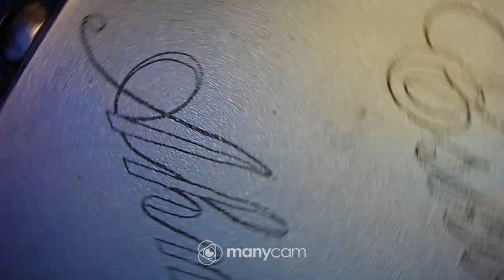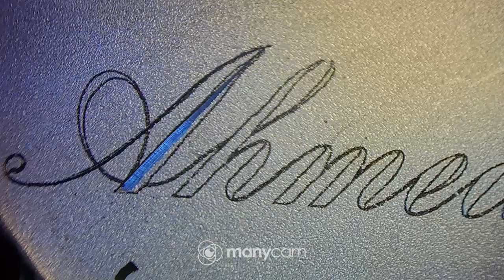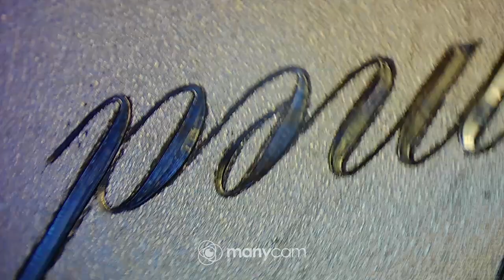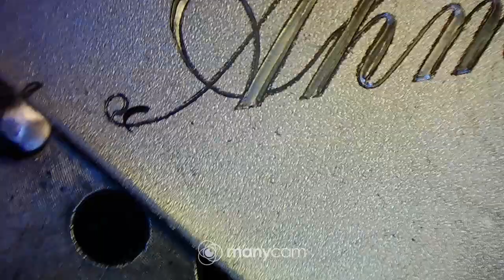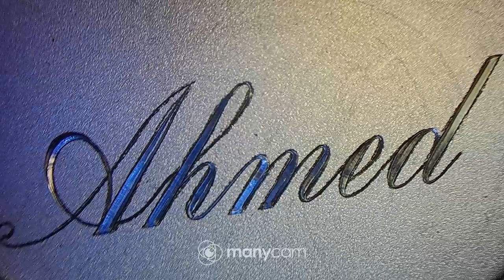Ahmed,kaiverrus 120°V kaivertimella.